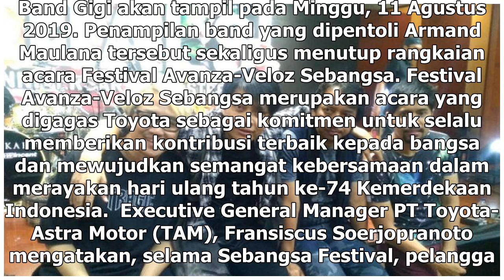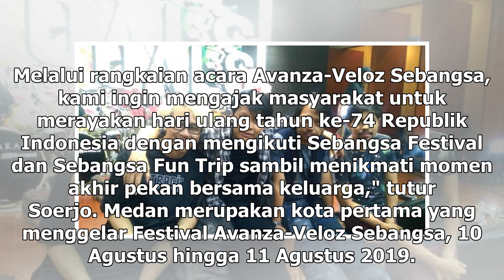Manis Studio | Band Gigi Akan Tampil di Festival Avanza-Veloz Sebangsa Medan - VIVA